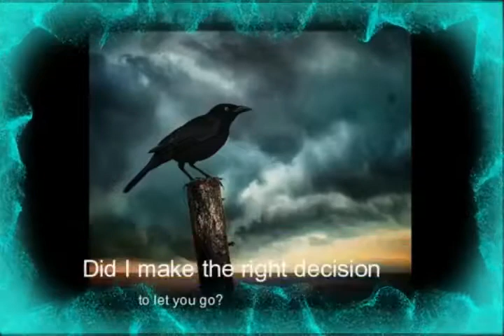Hello I'm Phoenix Phazing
A quick "hello" with a few samples of my latest releases